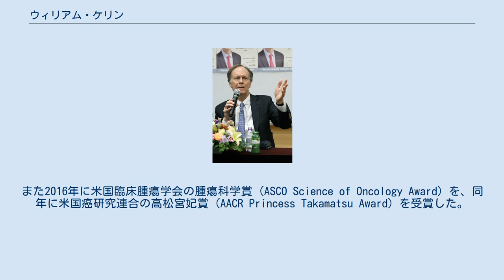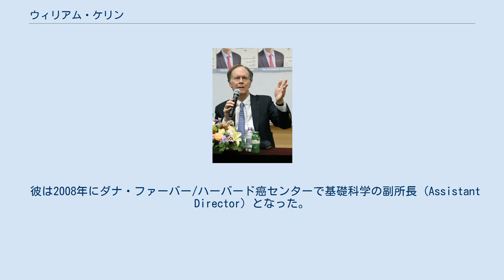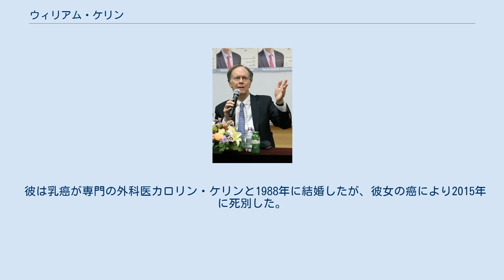ウィリアム・ケリン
ハワード・ヒューズ医学研究所の人物
ウィリアム・ケリン（英: William "Bill" G. Kaelin Jr.、1957年11月23日 - ）は、アメリカ合衆国の医学者。
ハーバード大学医学部およびダナ・ファーバー癌研究所の教授。
ニューヨーク市クイーンズ区生まれ。
 彼はその基礎医学研究により、ピーター・ラトクリフ、グレッグ・セメンザとともに、2019年にノーベル医学生理学賞を、2016年にラスカー賞を受賞した。
また2016年に米国臨床腫瘍学会の腫瘍科学賞 (ASCO Science of Oncology Award) を、同年に米国癌研究連合の高松宮妃賞 (AACR Princess Takamatsu Award) を受賞した。
彼の研究室は腫瘍抑制蛋白質を研究している。
 ケリンはデューク大学で数学と化学の学士号を得、そこで医学博士号を得て1982年に卒業した。
ジョンズ・ホプキンズ大学で内科医として専門医学実習期間を過ごし、ダナ・ファーバー癌研究所 (DFCI) で腫瘍学の研究員となった。
まだ学部学生の頃、自分は研究に向いていないと彼は思っていたが、DFCI のデイヴィッド・リヴィングストンの研究室にいた時に、網膜芽細胞腫の研究で成功を収めることになった。
1992年に彼は DFCI で、フォン・ヒッペル・リンドウ病といった癌の遺伝形態を研究していたリヴィングストンの研究室の隣に自分の研究室を持った。
彼は2002年にハーバード大学医学大学院の教授になった。
 彼は2008年にダナ・ファーバー/ハーバード癌センターで基礎科学の副所長 (Assistant Director) となった。
ダナ・ファーバーで彼が研究したのは、癌の進行において癌抑制遺伝子の突然変異が果たす役割だった。
彼が主に研究してきているのは、網膜芽細胞腫、フォン・ヒッペル・リンドウ病、p53癌抑制遺伝子である。
 彼の研究はアメリカ国立衛生研究所、アメリカがん協会、ドリス・デューク基金、その他の助成を受けている。
 彼はイーライリリーの取締役会の一員であり、“がんに立ち上がれ”(Stand Up to Cancer) キャンペーンの科学諮問委員会の一員でもある。
 彼は乳癌が専門の外科医カロリン・ケリンと1988年に結婚したが、彼女の癌により2015年に死別した。
二人の子がいる。